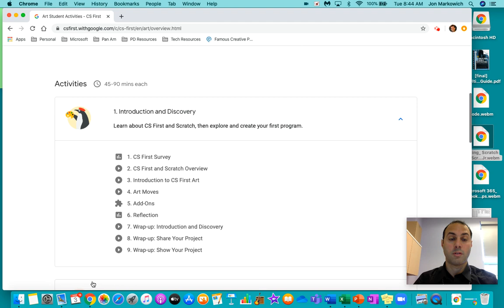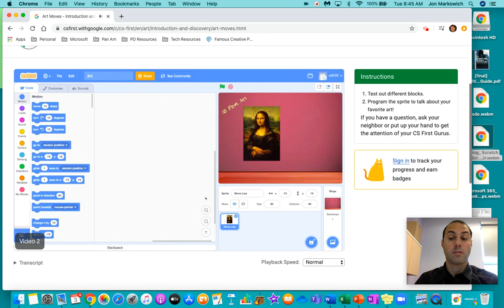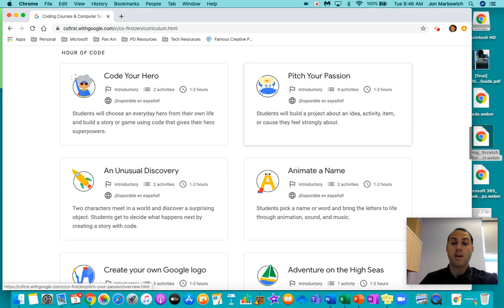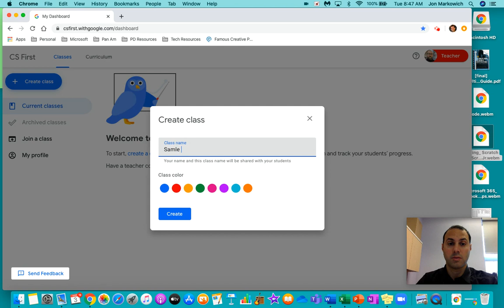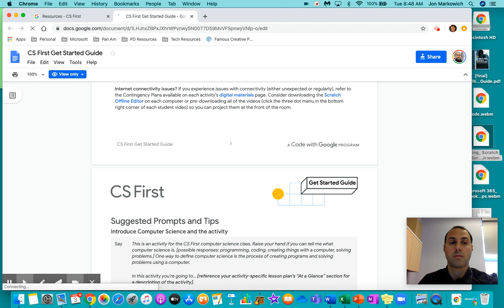Coding: Google CS First intro tutorial